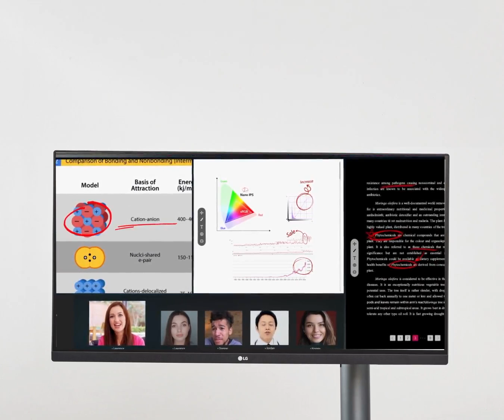Integrated Home Office Solutions (FR)